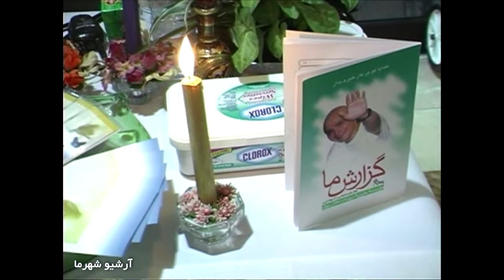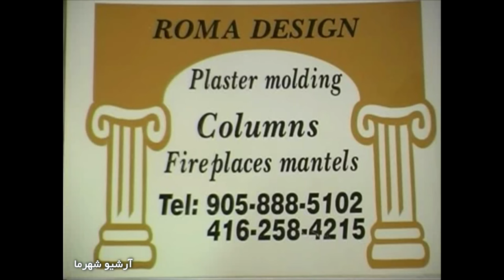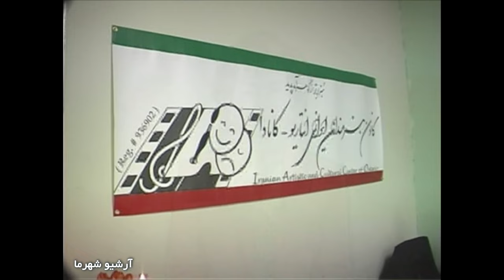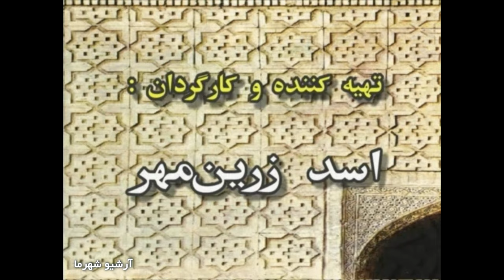تلویزیون شهرما تورنتو - ۶ اپریل ۲۰۰۳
شیوا زرین مهر - گزارش بهار بهزادی از بازار نوروزی شهرما ، قیصر قیصری - مریم الوندی اخبار: استاد فرهاد وارسته (باشگاه کاراته کان زن کای) نسیم وارسته - گزارش ویژه کانون هنرمندان ایرانی آنتاریو: خشایار (ارگ) خانم‌ها بینش و شمسی شمس ، آریا الوندی (ویولن) آراز (دف) دکتر خسروشاهی ، دکتر نجفی (آواز) صابریان (سنتور) فرزاد صابونی ، استاد رسته (ویولن) عباس مهاجر (تنبک) - نکته‌ها: اسد زرین مهر